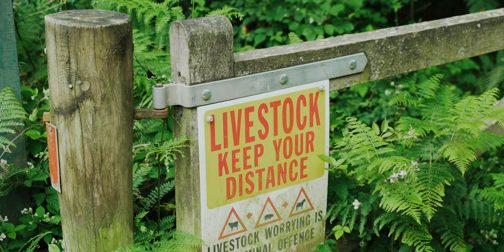Solo Hiking 16 Miles through The New Forest, Hampshire - (4K)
The New Forrest is SUCH a beautiful part of England. You can Hike, Camp or even Mountain bike in this amazing area! I loved backpacking through here! Hiking 16 miles through the New Forest was an amazing experience that I highly recommend you go and do yourself! This hike is perfect for anyone looking for a day out in the New Forest , the surrounding areas are lovely and all the small towns / villages & hamlets feel really welcoming! Its family friendly, bike friendly and obviously hiker friendly too! Hampshire is a beautiful part of England and I’m looking forward to exploring it more soon!

Come join our budding community - we’d love to have you here!

The hike took me about 6/7 hours but I was half train running it myself so I think it might take you a little longer if you were just planning on walking it! Be sure to checkout other peoples recordings on Alltrails for different peoples timings. This is a great day out in the New Forest Hampshire - you’ll love it!

✩ -  F O L L O W    M E   O N    I N S T A  - ✩

✩ -  F O L L O W    M E   O N    F A C E B O O K  - ✩

                    @David P. McEntee

4K Camera
4K Drone
4K Phone

Wide angle Lens
Zoom Lens
ND Filters

Voice Over Microphone
Camera SD Card
Drone SD Card

Spare Camera Battery
Additional Drone Battery, Bag & Spare propellers
Battery Adapter
Rechargeable battery

  ✩ - MY HIKING EQUIPMENT - ✩

Hiking / Camera Pack
Waterproof Jacket
My Favourite Hat
Waterproof Trousers
Casual Hiking Boots

Sleeping bag liner
Stove & Pots
Vango Wind Shield

Thank you for reading and thank you for your support, if you got this far good on you!